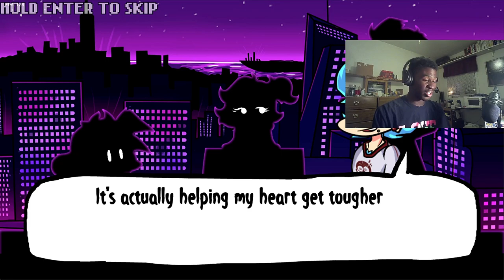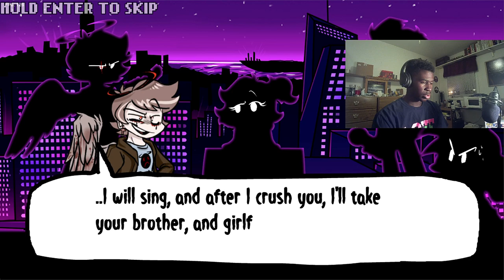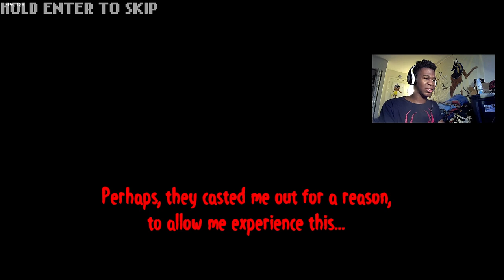BIG BROTHER DOES WHAT?????? | Friday Night Funkin(Vs Big Bro Week 2)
I'm back! I'm so sorry that I basically had to take a break because something was wrong with my laptop and I had to get it fixed. I'm so glad that everything is good now and now we're back. Once you touch that bell, hit "All" to get notified whenever I upload. Thank you and I hope everyone is having a fantastic day so far.